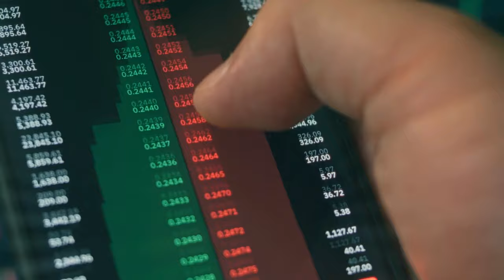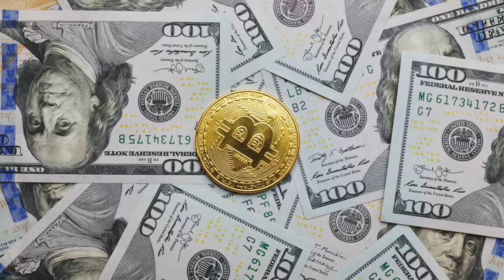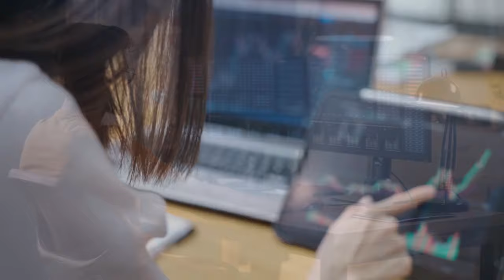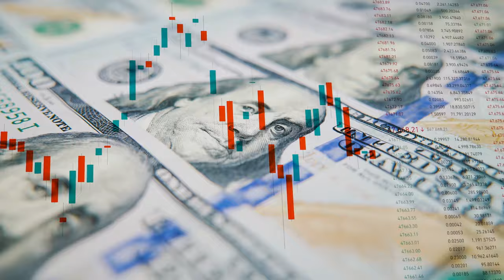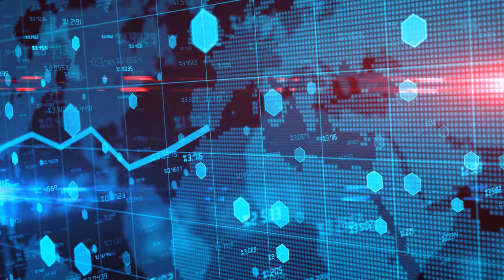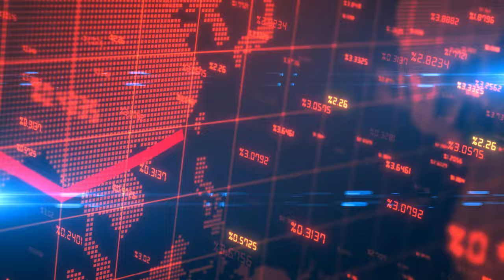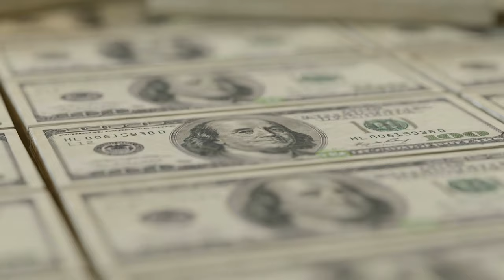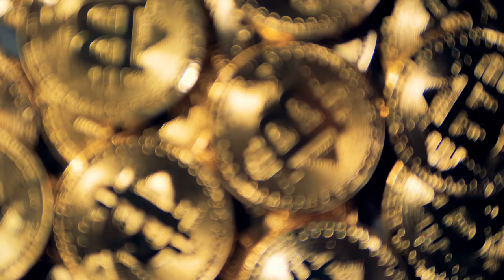"You NEED To Hear This NOW..." Lyn Alden Bitcoin Prediction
In this episode of Unscripted Crypto, Lyn Alden offers a profound analysis of Bitcoin's relationship with global liquidity and its implications for future price movements. Delving into the behavior of long-term holders and the supply dynamics observable through on-chain indicators, Lyn provides a bullish outlook for Bitcoin over the next 24 months, despite potential fiscal challenges. She also explores the concept of fiscal dominance and its impact on monetary policy, highlighting the constraints it imposes on central banks in managing inflation effectively. Join us as we uncover how Bitcoin could serve as a hedge in an era of rising sovereign debts and fiscal instability, emphasizing its utility in a world of increasing capital controls and fiscal crises.

About Lyn Alden:
Lyn Alden is a prominent investment strategist and founder of Lyn Alden Investment Strategy, a platform that provides research aimed at retail and institutional investors. With a background in engineering, her approach combines a technical perspective with macroeconomic analysis, covering a wide range of assets including stocks, bonds, digital assets, and commodities. Her work is widely followed for its depth and clarity, making her a respected voice in the investment community​